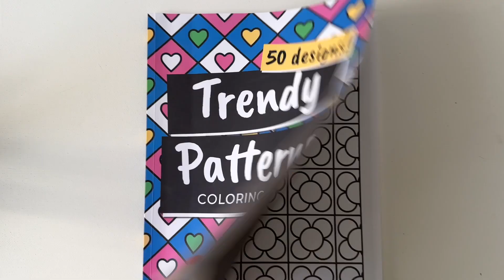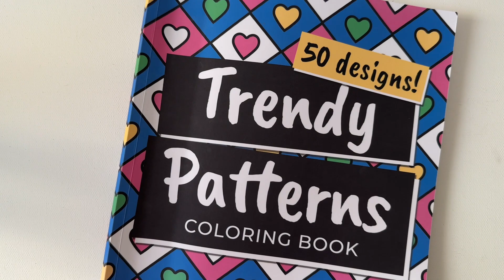20-Minute Fun, Easy & Satisfying Coloring | Trendy Patterns Coloring Book | Day 13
Hello there! Digital Quartet speaking :)
Welcome back! Today, we color a new pattern from our Trendy Patterns Coloring Book (Vol 1) with alcohol markers on paper. Join us! It’ll be fun, easy, and satisfying.

〰 shop our books on Amazon 〰
🔻 Trendy Patterns Coloring Book
🔻 Christmas Patterns Coloring Book

COPYRIGHTⓒ Digital Quartet
Please use this link for video sharing.

〰️ timeline 〰️
00:00 Introduction
00:14 Let's start!
21:05 Final Result